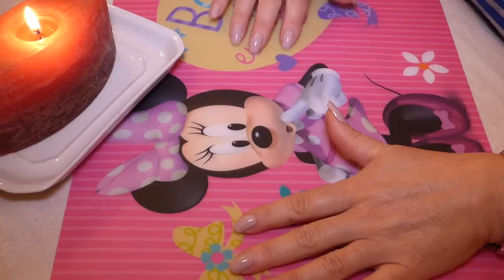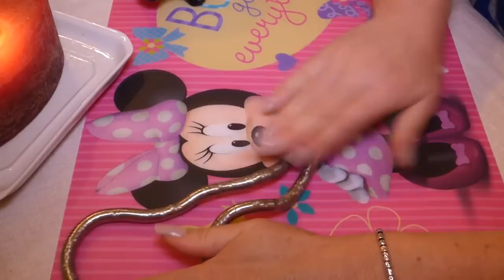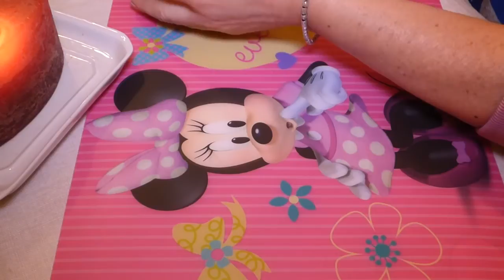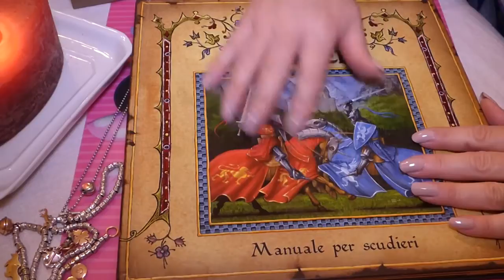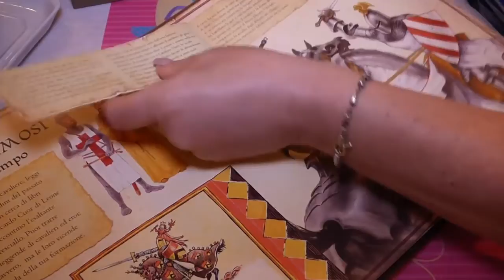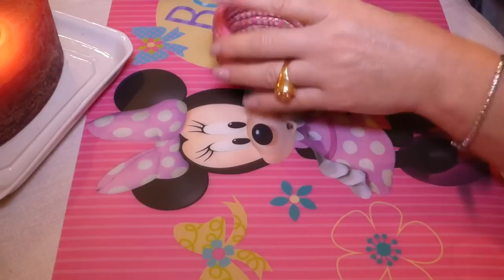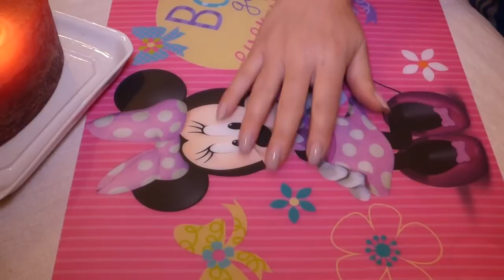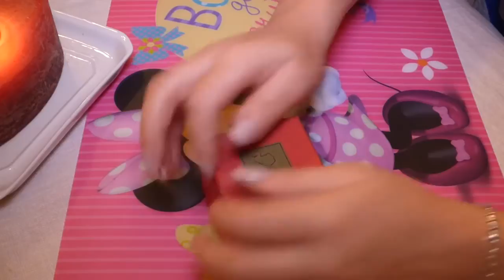ASMR ENG - ITA | Do You Like My JEWELS? + Vi mostro uno splendido libro Pop Up! | Whisperi HD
❤❤❤ share and sub ❤❤❤ Hi guys!!! How are you? I'm fine! :*** I hope you'll enjoy this video in which I show you some of my jewels of two italian brands that I love, Dodo (Pomellato) and